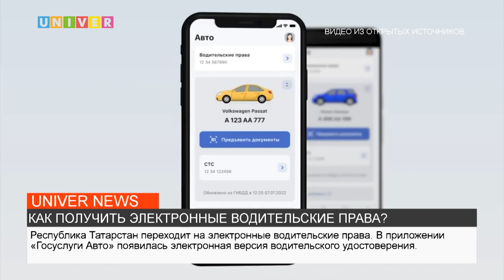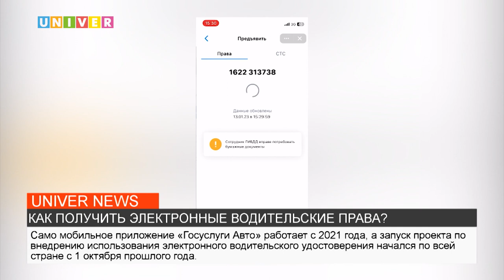КАК ПОЛУЧИТЬ ЭЛЕКТРОННЫЕ ВОДИТЕЛЬСКИЕ ПРАВА?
В век цифровизации люди переходят на более упрощённые бизнес-процессы. Так и благодаря коллаборацииМинцифры и МВД  появилась возможность использовать электронные водительские права прямо в приложении «Госуслуги Авто». Как нововведения отразятся на водителях и сотрудниках Госавтоинспекции -  смотрите в сюжете Алины Красильниковой.